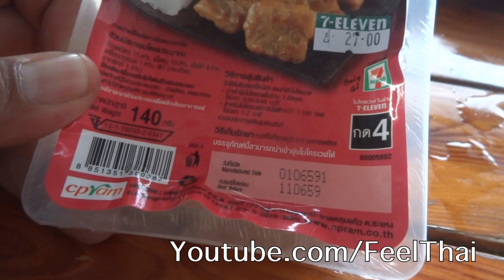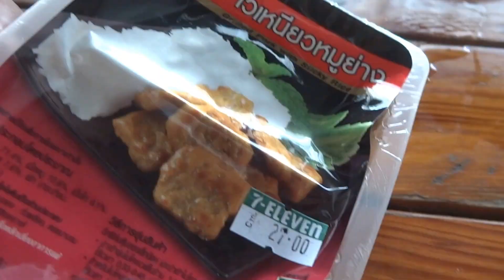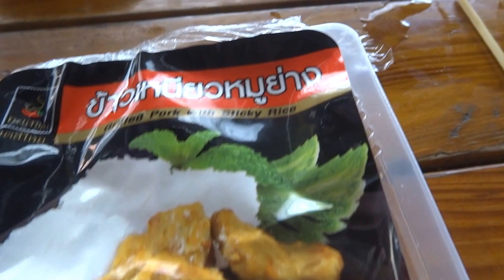รีวิวหมูย่างข้าวเหนียวเซเว่น grilled pork with sticky rice MRE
หมูย่างข้าวเหนียวเซเว่น  หลายคนเคยเห็นแล้วแต่ไม่เคยลอง มาฉีกซองดูกัน